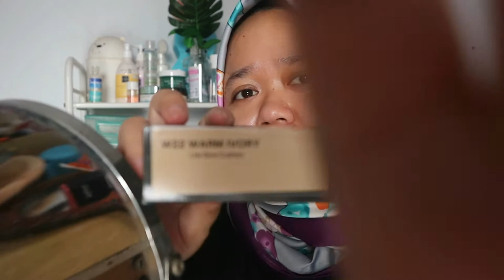MAKEOVER HYDRASTAY LITE GLOW CUSHION REVIEW DI KULIT BERMINYAK | ANIS KENCANA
HALLO GUYS KALIAN BISA BELI DISINI :

MAKEOVER HYDRASTAY LITE CUSHION (SHOPEE)

PREMIUM PEEL OFF MASK BY ANIS KENCANA
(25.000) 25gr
O R D E R :
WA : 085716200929